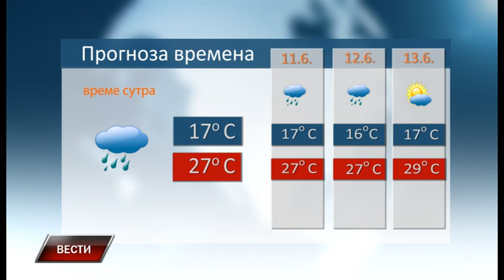Vesti 9 6 2022